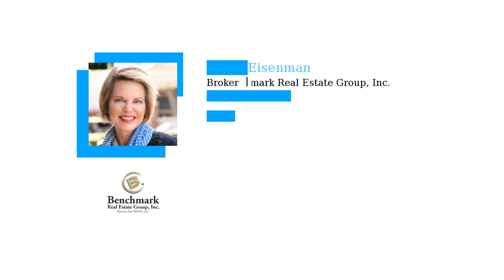4 Tips For Selling Your Home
Experienced real estate agents will make the difference in getting your home sold at the highest value with the best terms. Here are a few tips on getting your home sold.